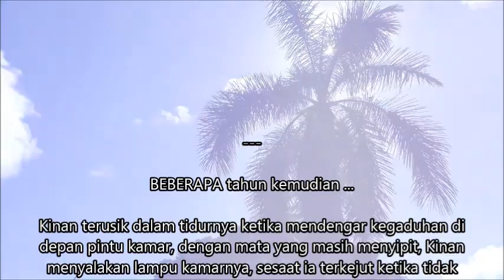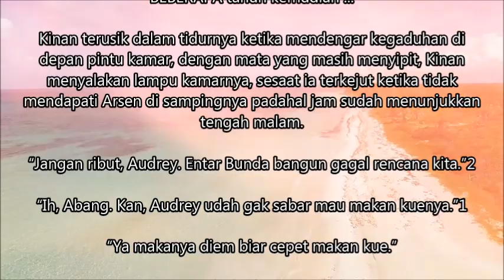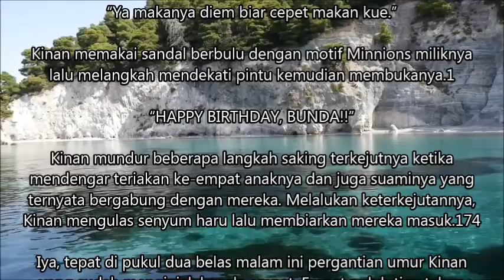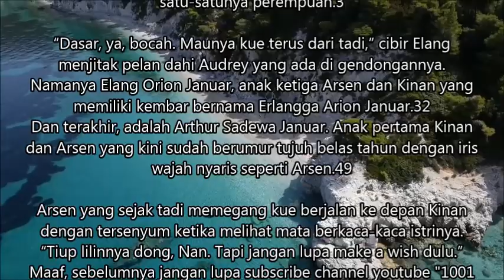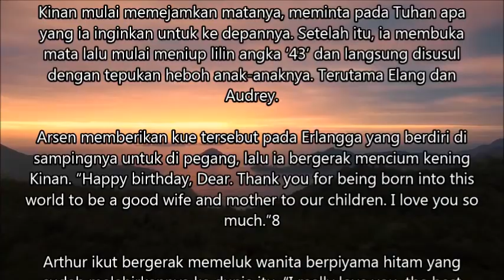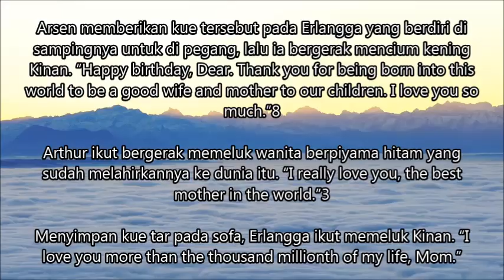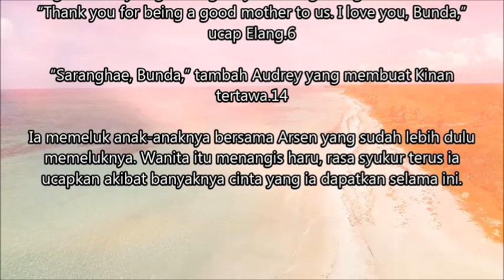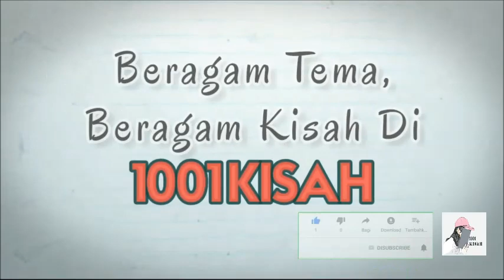Menikah dengan mantan pacar Episode 33 | CLBK? Cinta lama bersemi kembali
Untuk Video Yg Terhapus / Hilang Bisa anda tonton di Channel Youtube Cadangan "kumpulan Kisah Novel & Artikel" link diatas ;)